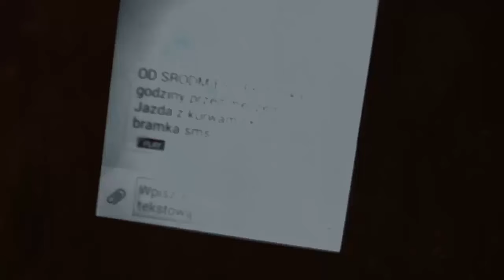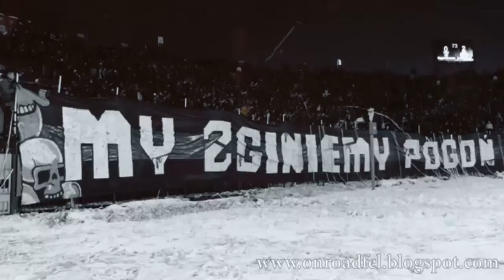ŚRÓDMIEŚCIE PS - Wszyscy do młyna! (Prod. Puzon)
Muzyka: Puzon Produkcja
Zapowiedź meczu Pogoń Szczecin - Lech Poznań
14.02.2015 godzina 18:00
Wszyscy do młynaz